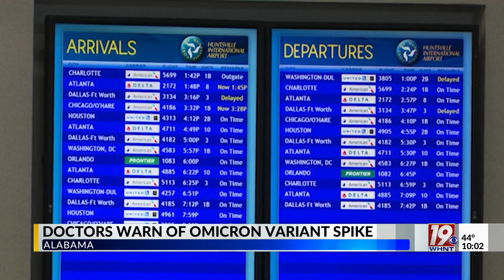Alabama Doctors Warn of Omicron Variant Spike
State health officials are sounding the alarm as COVID-19 case numbers begin to slowly climb.